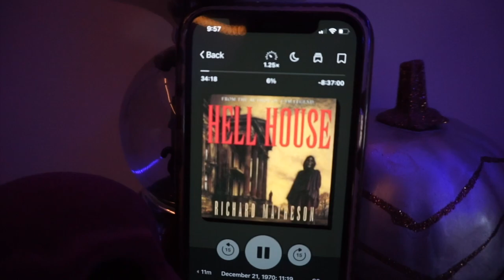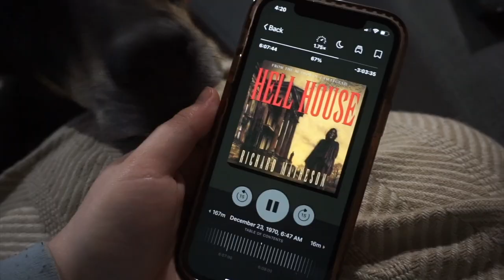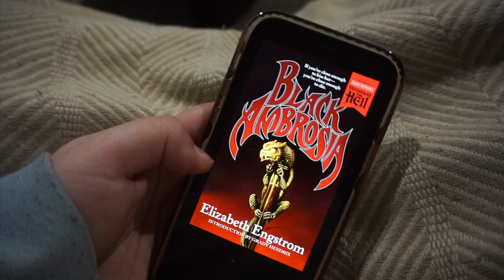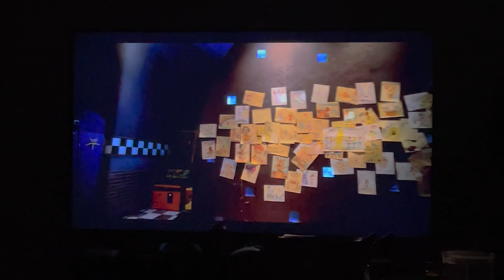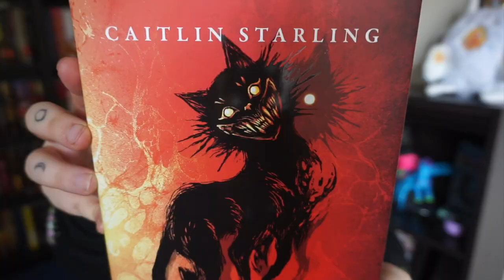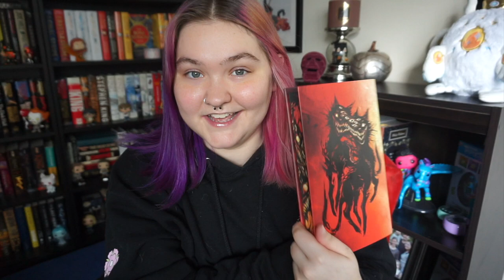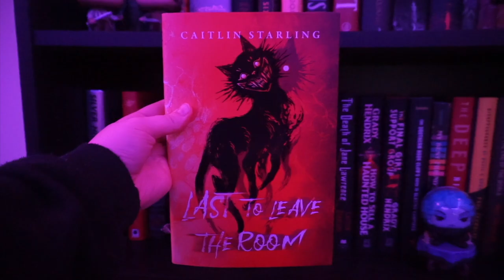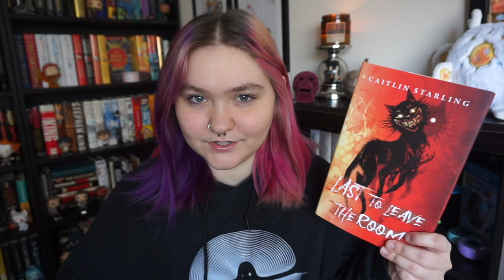Halloween, Evernight Unboxing, and Horror Fiction // 2023 reading vlog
Opening up the Evernight October box!! Reading good horror!! Reading bad horror!!

Books Mentioned:
Hell House by Richard Matheson
Black Ambrosia by Elizabeth Engstrom
Rouge by Mona Awad
Last to Leave the Room by Caitlin Starling

- Support local indie bookstores with Libro.fm! Get a free book through this link :)

Like my content and want to support me personally? to keep the content coming!

- Pango Books: herbivorehaunts

Music used from Youtube Studio::
Apprehensive at Best - Biz Biz Studio
Haunted Forest - TrackTribe